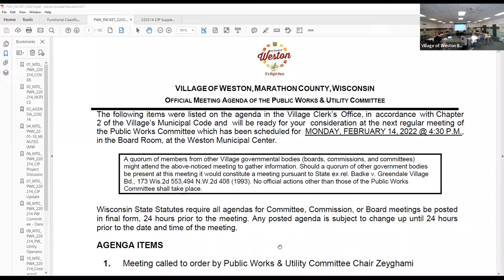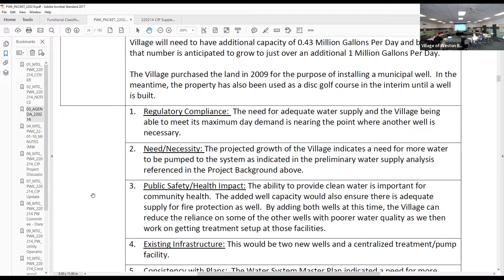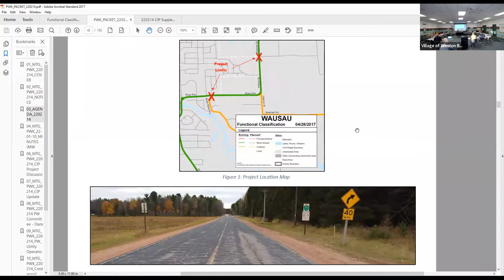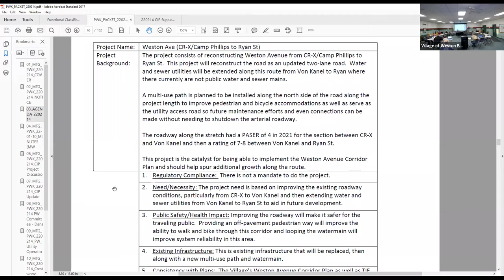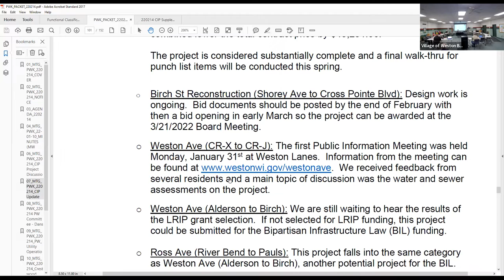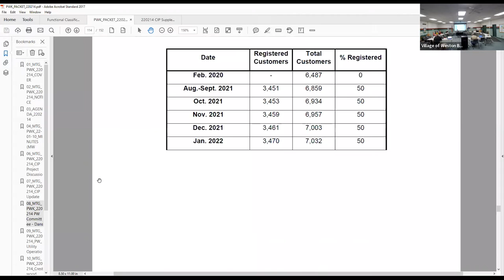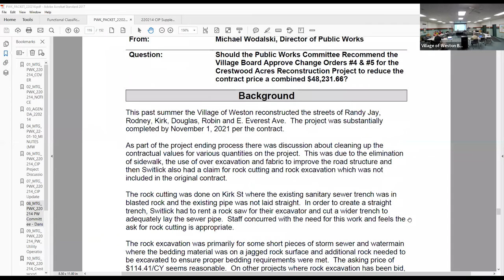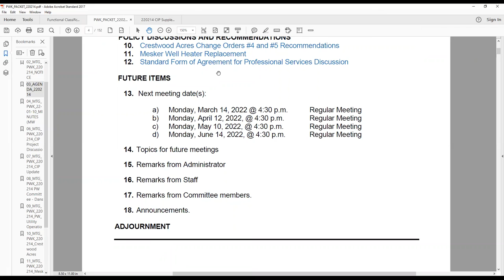Public Works Committee - 2/14/22